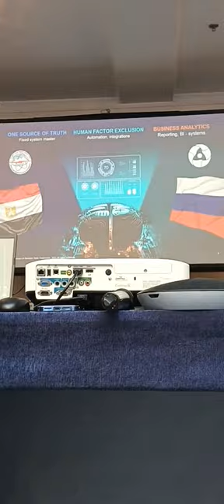19 Forum Ambassador George IV